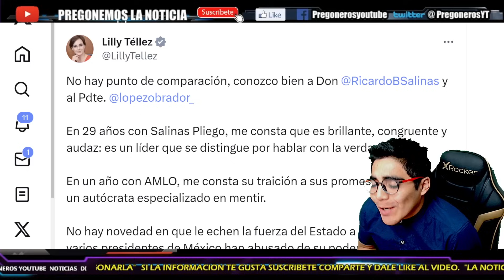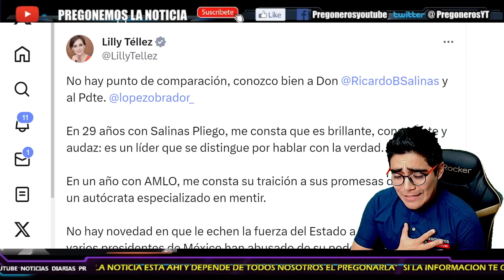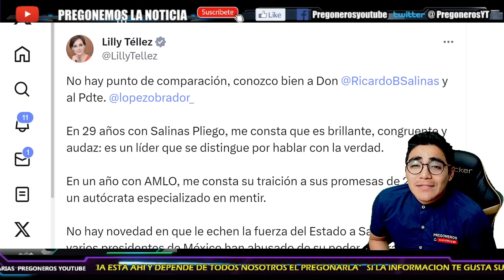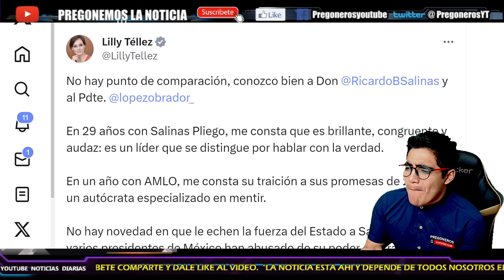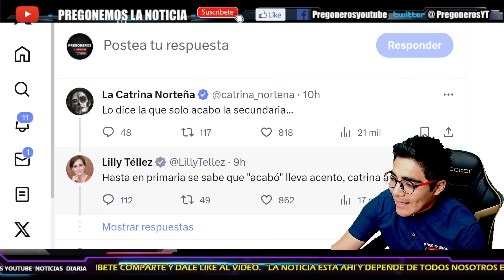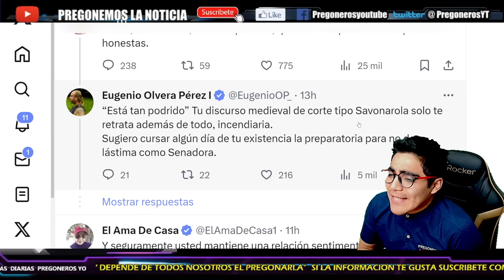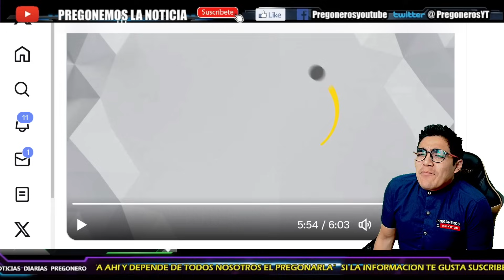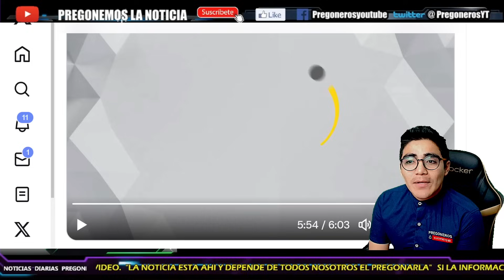¡YA AMARRO CHAMBA!